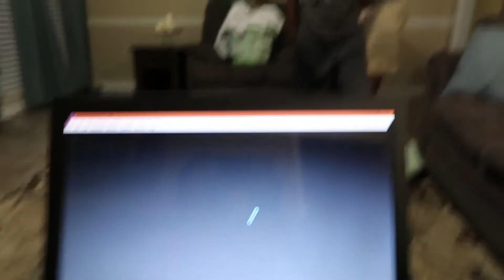First Day of School!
In today's vlog it's the first day of school!

Don't forget to catch up with us on our previous Vlog channel. The link is below⬇️